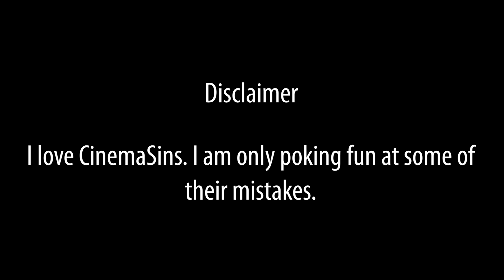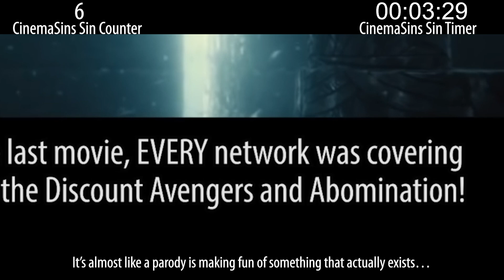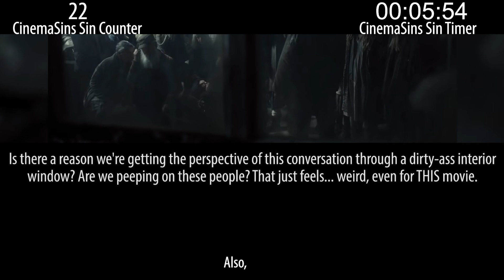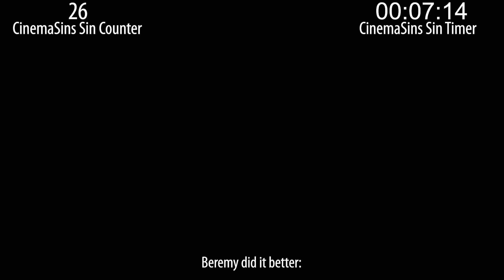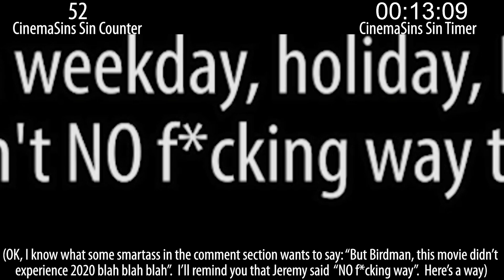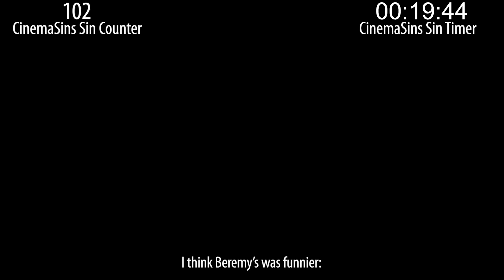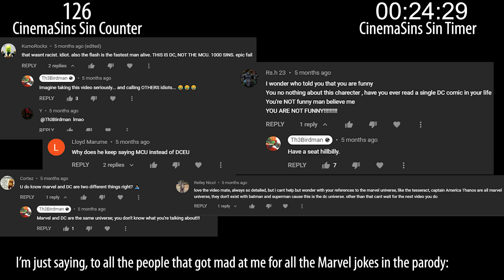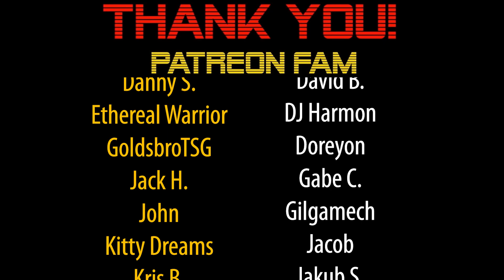Everything Wrong With CinemaSins: Zack Snyder's Justice League Part 1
Sinning CinemaSins' Zack Snyder's Justice League Part 1 video.